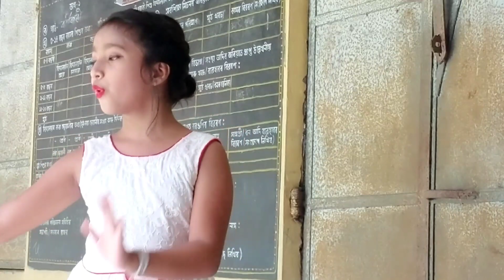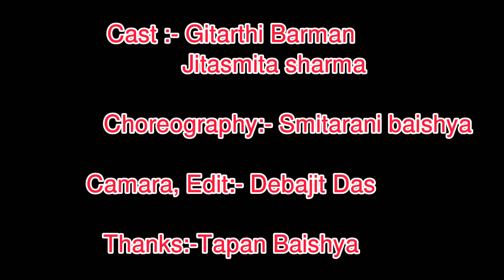Babori Babori //singer wonder sisters Rupankrita & Alankrita//cover dance